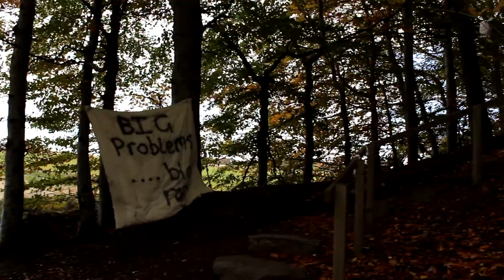Hautend forrest in Scotland - how to let your sorrows in the Clootie Well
Wir waren in Munlochy im Clootie Well und haben direkt mal unsere Sorgen da gelassen :).

Gefilmt mit meiner Canon Eos 600 D und dem 18-55 Kit Objektiv

Text aus Wikipedia: Beim Kult an Clootie Wells werden in der Regel Tuchstreifen in das Wasser der Quelle eingetaucht und an einen Zweig gehängt, während ein Gebet, an einen Gott, eine Göttin oder einen Naturgeist gerichtet wird. Das ganze wird als rituelle Handlung angesehen, die zumeist Heilung bewirken soll und bis heute in christianisierter Form (Lourdes) fortbesteht.